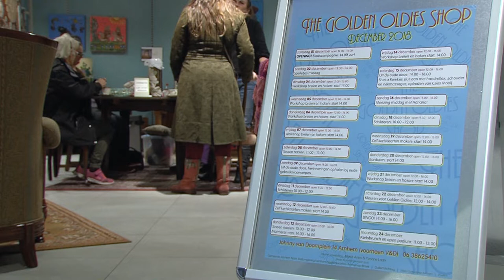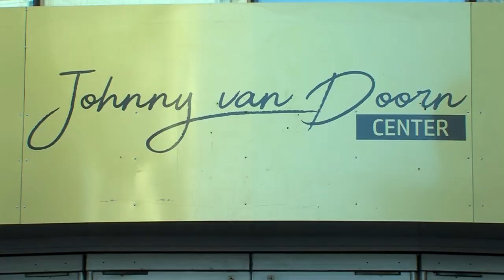Golden Oldies Shop